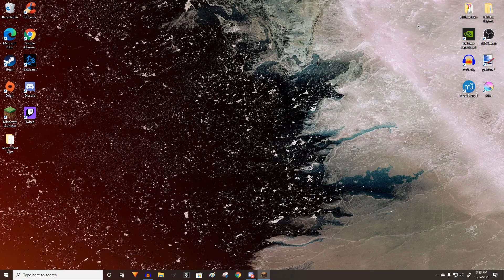Yet Another Minecraft Series: Behind the Scenes of Execution 1 [UNEDITED]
There is actually no reason I should be uploading these "unedited" versions of videos.

Thumbnail's art sourced from:
- Smile for The Art
Video Edits made with: Hitfilm Express 15

Gameplay captured with: GeForce Experience